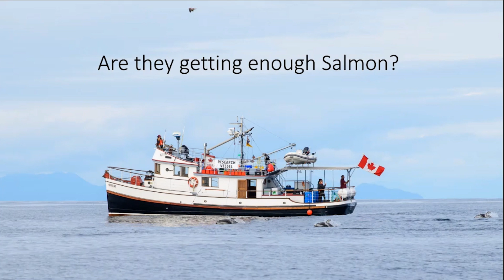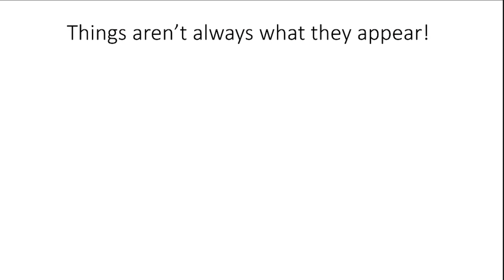To be Touched by the Killer Whale | Prof Andrew Trites | TEDxCityUHongKong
Dr. Andrew Trites is a Professor and Director of the Marine Mammal Research Unit in the Institute for the Oceans and Fisheries at the University of British Columbia. He has been studying marine mammals in the North Pacific for almost 40 years, and leads a research program that includes researchers, students, technicians, and support staff who undertake captive studies, field studies, and simulation models that range from single species to whole ecosystems. His research program is designed to further the conservation and understanding of marine mammals, and resolve conflicts between people and marine mammals.  He has published over 250 research papers and has served on many advisory committees and independent panels that involve marine mammals and species at risk. Dr. Andrew Trites is a Professor and Director of the Marine Mammal Research Unit in the Institute for the Oceans and Fisheries at the University of British Columbia. He has been studying marine mammals in the North Pacific for almost 40 years, and leads a research program that includes researchers, students, technicians, and support staff who undertake captive studies, field studies, and simulation models that range from single species to whole ecosystems. His research program is designed to further the conservation and understanding of marine mammals, and resolve conflicts between people and marine mammals.  He has published over 250 research papers and has served on many advisory committees and independent panels that involve marine mammals and species at risk. This talk was given at a TEDx event using the TED conference format but independently organized by a local community.